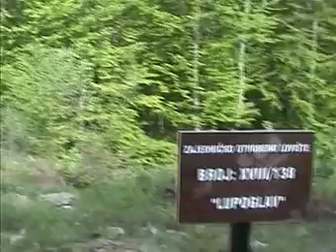Učka - Veliki i Mali Planik - 5.5.2013.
Učka - Veliki i Mali Planik
Snimatelj: Drago Ušalj